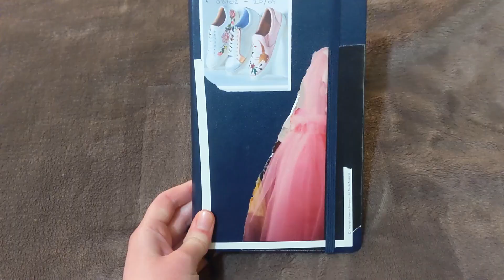How to validate yourself in 3 easy steps🧡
We're talking self-validation! How to validate yourself in 3 easy steps. These 3 steps will set you on the right track to develop some self love and the skills for self validation. These are things you can do TODAY to start growing your self confidence.

Even though you have people in your life who love you and care about you, not everyone can be there for you all the time. So it's important to learn how to validate yourself. Learn to be your own best friend! Learn to trust yourself, be kind to yourself, and validate yourself.

Let's talk all things self validation, and how to validate yourself for beginners...